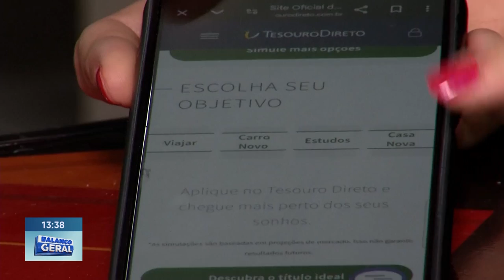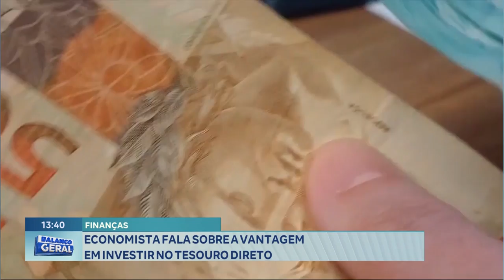Finanças: Economista Fala sobre a Vantagem em Investir no Tesouro Direto.